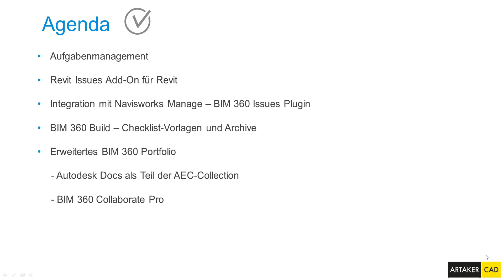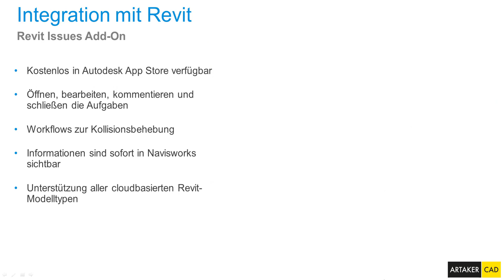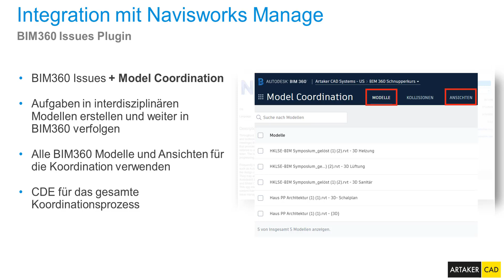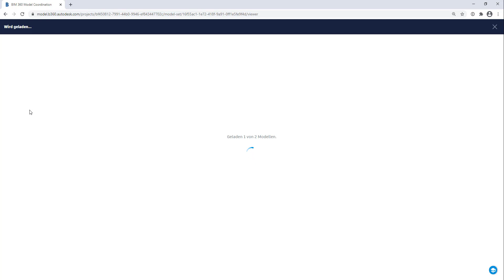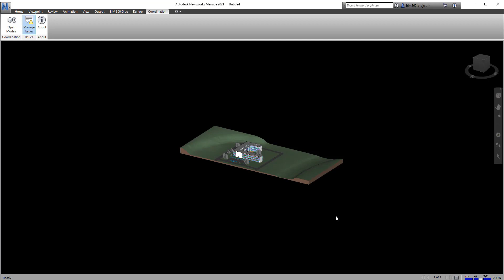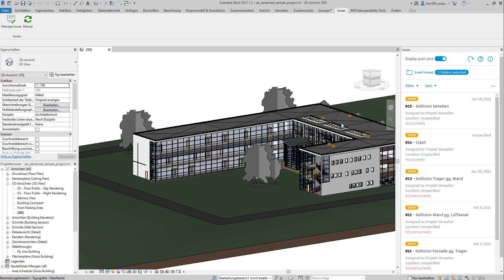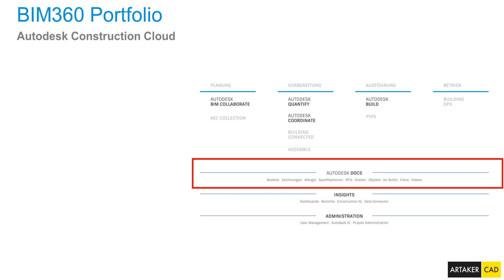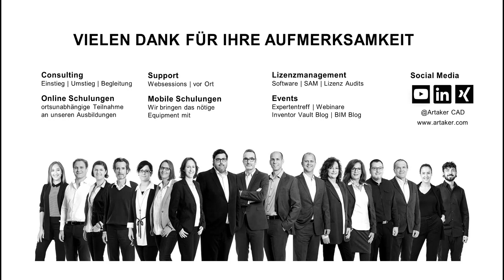BIM 360 Neuerungen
In diesem Webinar präsentieren wir Ihnen die neuen Integrationen zwischen Autodesk Revit und BIM 360 und zwischen Navisworks und BIM 360.

Mithilfe des BIM 360 Issues Add-In für Revit werden nun alle modellbezogenen Aufgaben aus BIM 360 direkt in Revit angezeigt. So können sich die Modellierer alle Kollisionen im Modell anzeigen lassen und diese sofort beseitigen.

Das aktualisierte Issues Add-In für Navisworks ermöglicht es den BIM Koordinatoren direkt auf die Koordinationsräume auf BIM 360 Coordinate zuzugreifen, eine Kollisionskontrolle in Navisworks durchzuführen und die entsprechenden Aufgaben direkt zu erstellen.

Außerdem wollen wir Ihnen die Vorteile und Änderungen präsentieren, die sich durch die Erweiterung und Umstrukturierung des Autodesk Cloud Portfolios dieses Jahr ergeben werden.

═══ Unsere Empfehlung